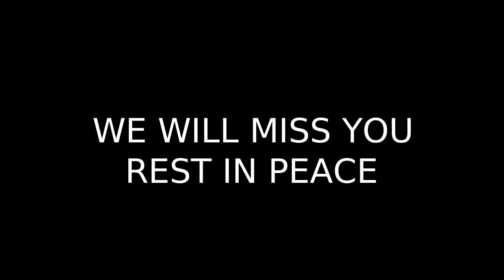R.I.P Paul Walker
Rest in paradise Paul, a tribute played to a legend who sadly passed away.